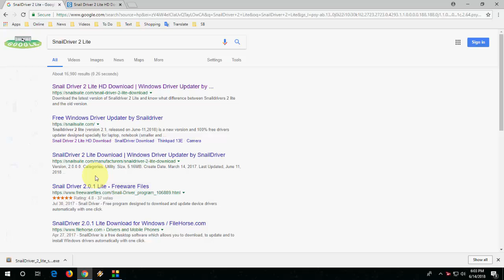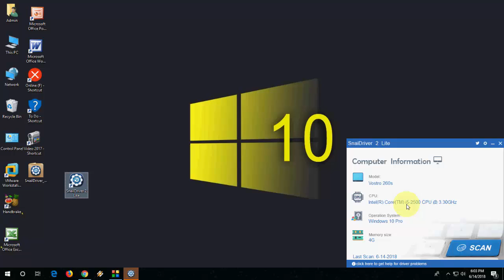Auto Update Missing Driver for Laptop & Desktop PC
Download & Install Latest Driver for Windows 10 Laptop & Desktop.